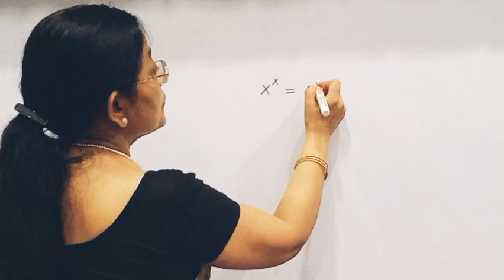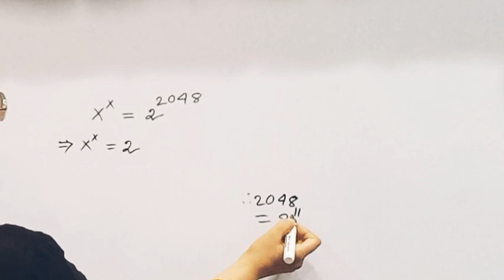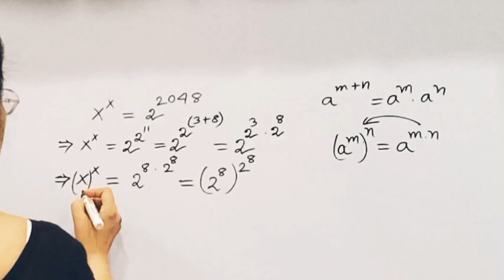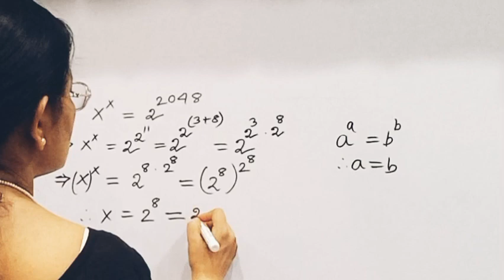A nice exponential equation | Maths Olympiad Question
About this video:
@Maths Sutapa
What is equation in math